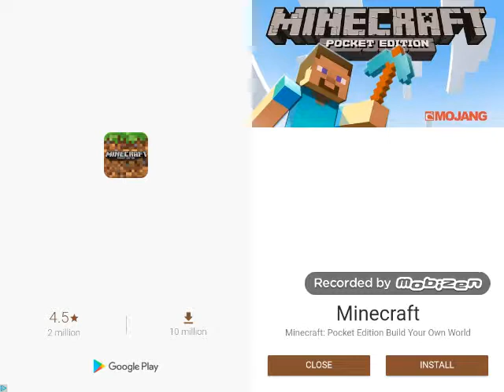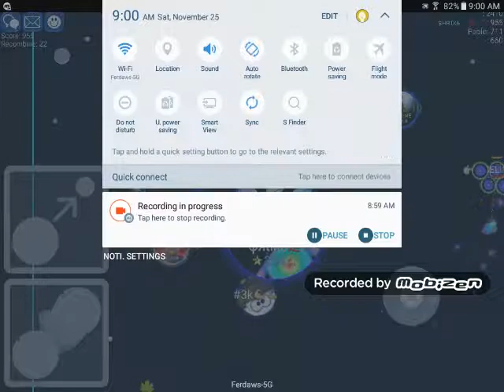GOING PRO ON NOOBS! #1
Clan I'd"2873792